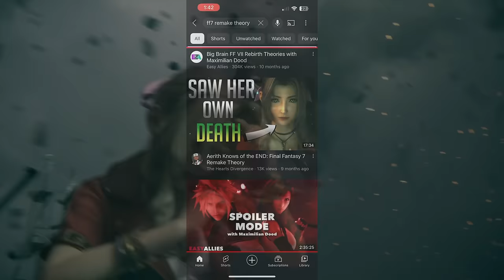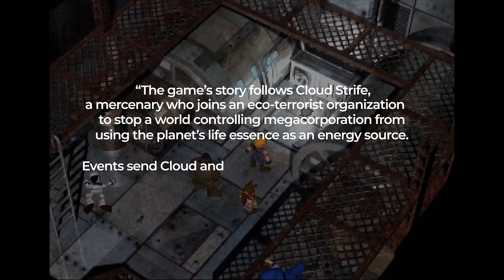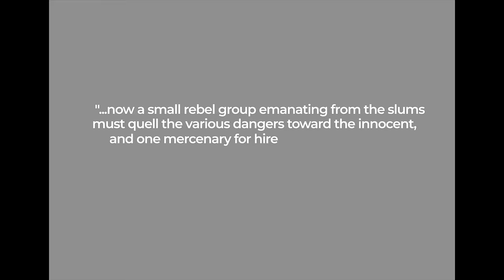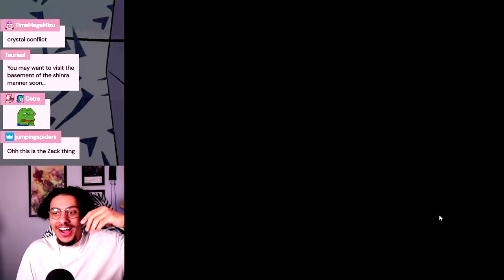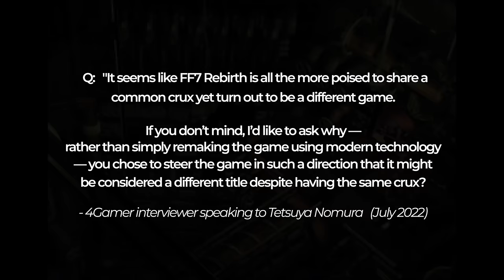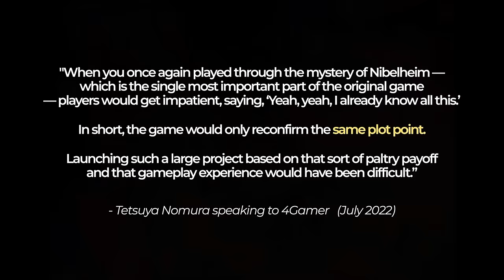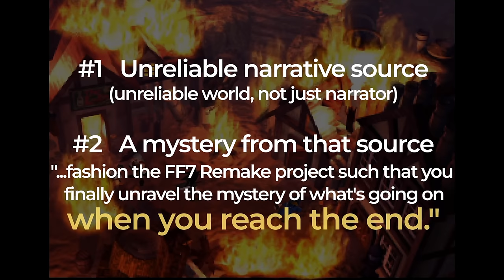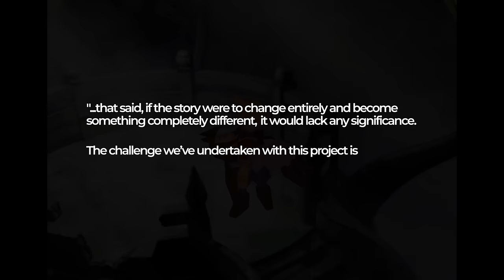Why FF7 Remake Is SPOILING Its Biggest Twist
Square Enix and the development team behind the FF7 Remake Trilogy keep saying they're going to be making new story experiences for players, but still keep the same story.

But they're outright spoiling some of the biggest moments though Remake Part 1 and the release of Crisis Core Reunion. Are they lying to us? Are they being honest? Can they be both? Or neither? I attempt to answer.